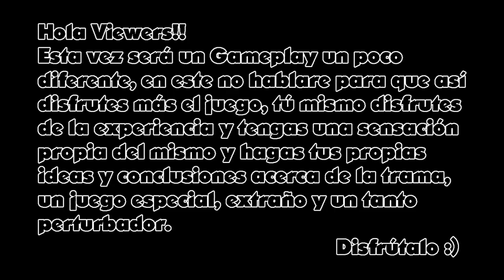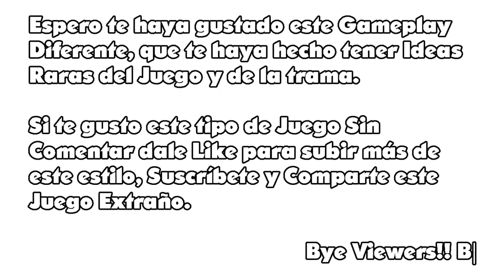Blobfish Evolution-Completo!! 🐟 🐙 🐠 🐡 | JosPa UltiGames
Videos Recomendados ►►

Comparte!! 😁

Canales!! 🎥  🎬  📹

Son Cool!! | Mejores | Viewers ►► | Geniales | Lind@s | Sorprendentes | Gamers 🎮 | Ocurrentes! 🆒 😎 👌

El MEJOR Regalo🎁… Su Apoyo🎀

🎮 ❤ 🎉 🙏  ¡¡GRACIAS!!  ¡¡THANKS!!  🏆 💋 👋 😍